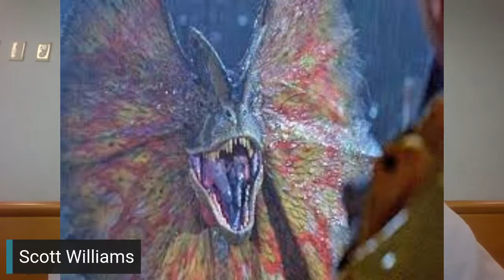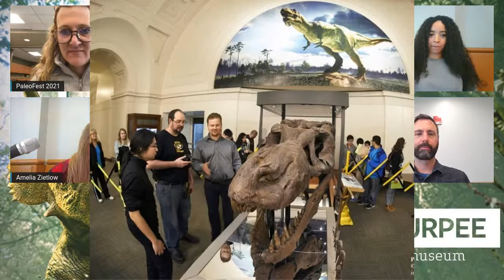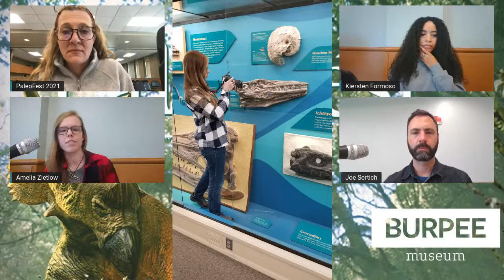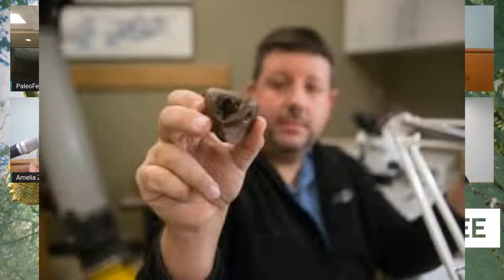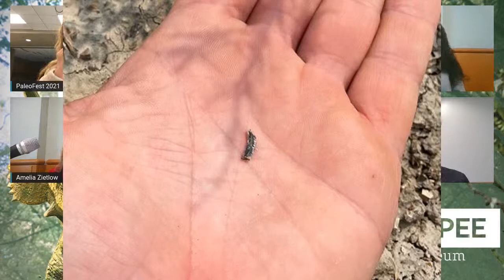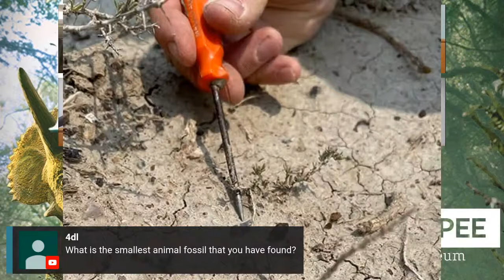1pm Student Symposium